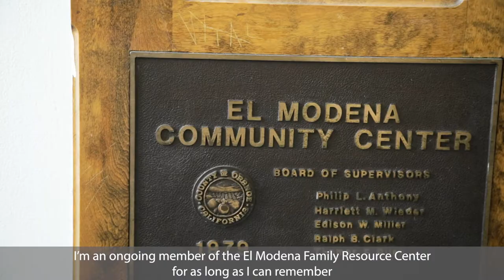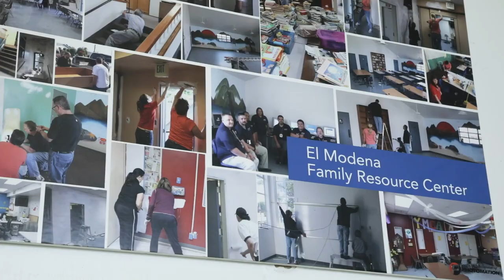CAP OC Success Story: Jasmine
Jasmine and her family have been supported by our services for years. With resources like school supplies in her youth and later college prep, Jasmine was the first in her family to graduate college. Learn about how our programs empower our community.

Want to get involved with CAP OC's mission to end poverty in Orange County?